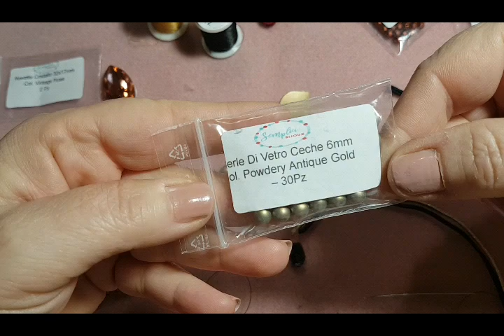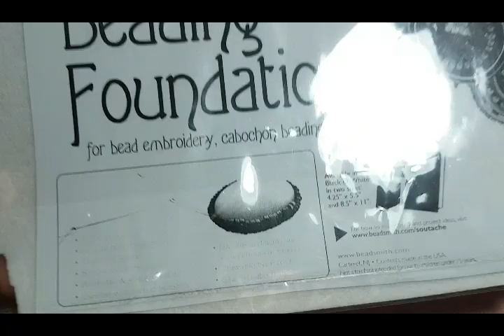Tutorial soutache orecchini "elegance"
Vi guido passo dopo passo per creare Quest o semplice orecchino al soutache.
(Si potrebbe anche creare un ciondolo  con catena lunga e nappina)

Spero vi piacciano se si. spolliciate😍😂
Materiali per singolo elemento:
1 navette  32x17
1 mezzo cristallo 0.4
1 perla da 0.60
1 goccia (facoltativo)
1 cipollotti 3x4 ( facoltativo)
Rocaille 11/0 toho
2 Colori soutache  Così divisi (2 pezzi da 14 cm + un pezzo lungo 9 cm)
Ago 10 tulip o similare filo miyuki o nylon trasparente...0.12/0.15